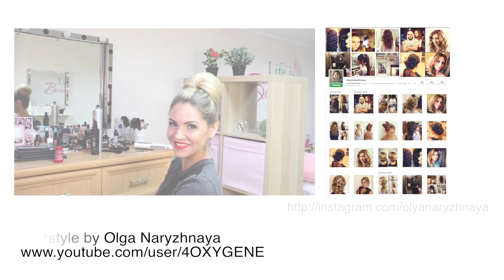Греческая коса. Greek Braid Tutorial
Прически от Ольги Нарыжной

Прическа объемная, но без начеса; прочная, но чтоб не давила и не стягивала голову; красивая, но чтоб своими руками. хм! Многовато противоречивых пожеланий, но мы, девушки, мечтаем о таких прическах, правда? Пожалуй, одна такая - точно есть, и я, как раз, демонстрирую ее в этом видео. Прическа в греческом стиле с помощью маленьких силиконовых резиночек. Получается псевдоплетение, имитация косы. Подобная техника сейчас очень популярна, оно и понятно, ведь так мы достигаем воздушного объема, при этом прическа держится удивительно долго! Так что, девочки дорогие, осталось только попробовать эту чудо-прическу на себе. Будьте красивы, мои дорогие!

Face Time - Vox
Fill In The Blank - AM